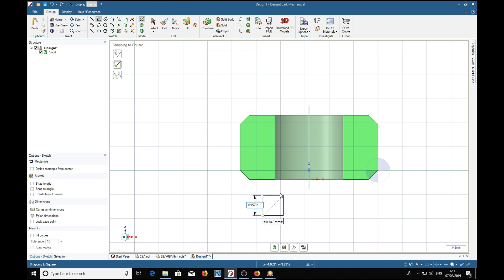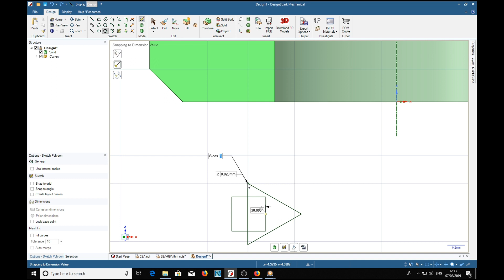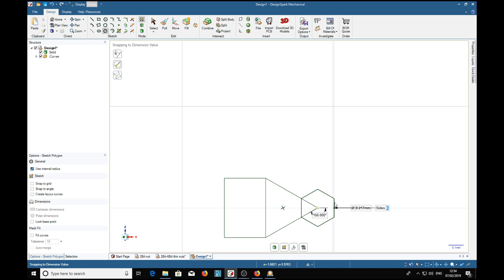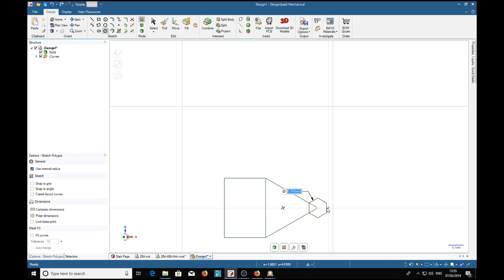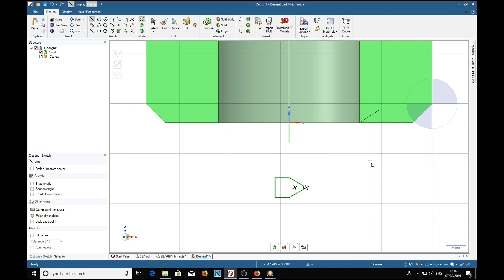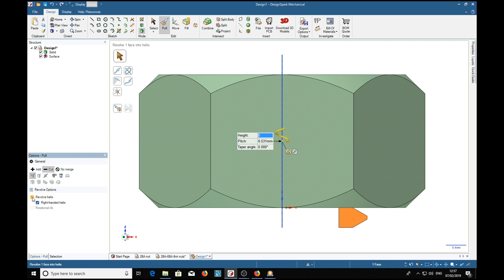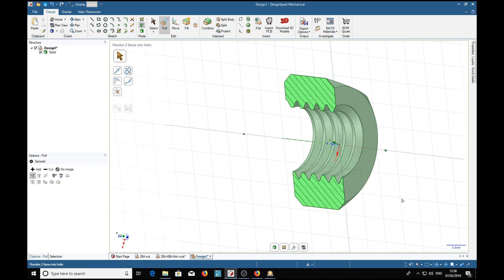DesignSpark Mehcanical: Making a series of nuts pt2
If feel that you have benefited from this tutorial please consider donating 1GBP into my Paypal account - Bespoke videos can be requested via my This second part shows how to make an accurate thread for the nuts.